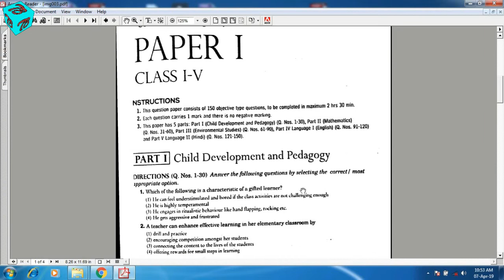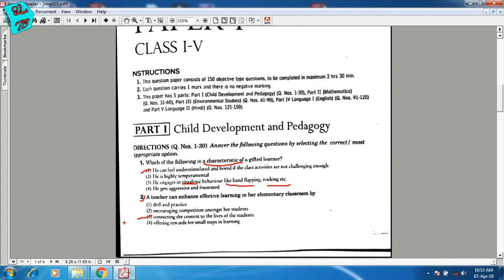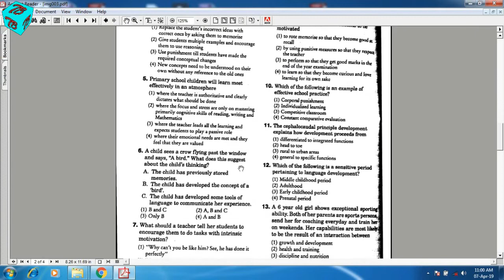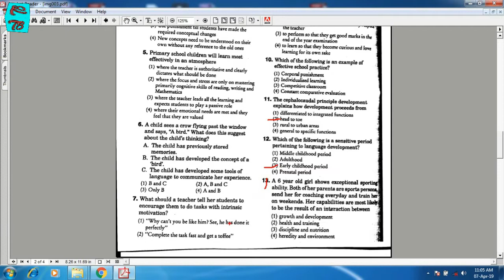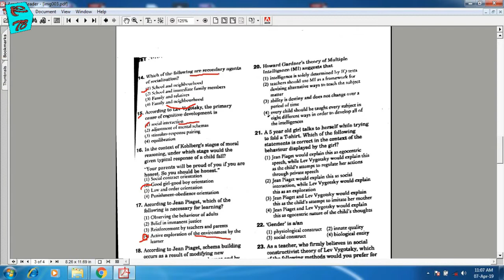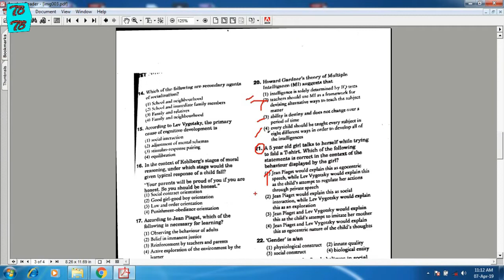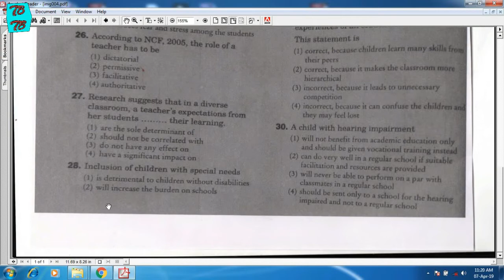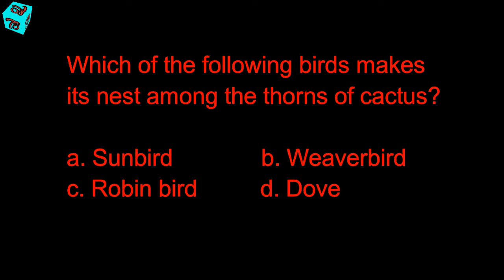आइए करते हे CTET की तैयारी || Preparation CTET 2019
Hello everyone
This video is prepared for all those candidates, who are going to appear the forth coming CTET exam. Here in this video, we have solved 30 questions from 2016's pedagogy. Hope it will help you.
Thanks all the subscriber who requested us to make video on this topic.
Topic Covered
1. Pedagogy 2016